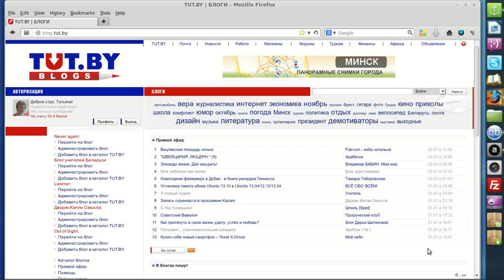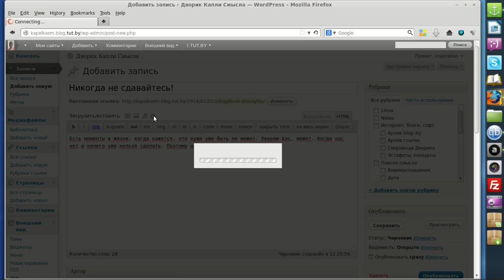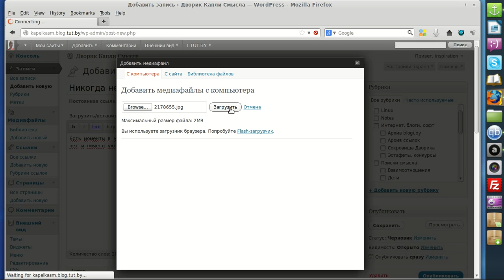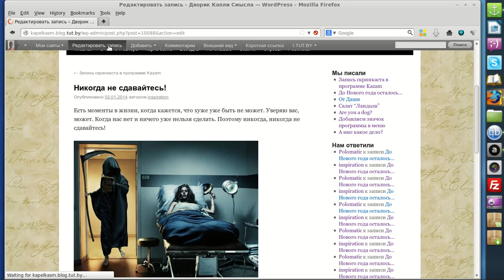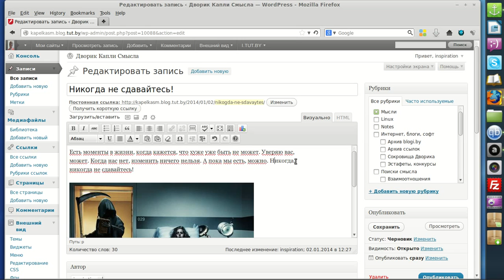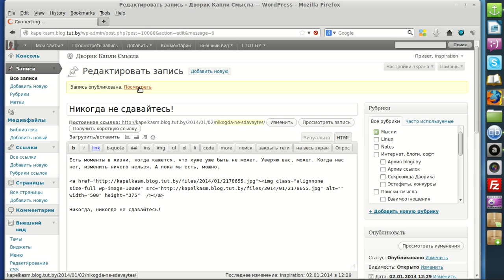Создание записи в блоге на Wordpress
Написание статьи и добавление изображения в блоге на Wordpress (на примере blog.tut.by).